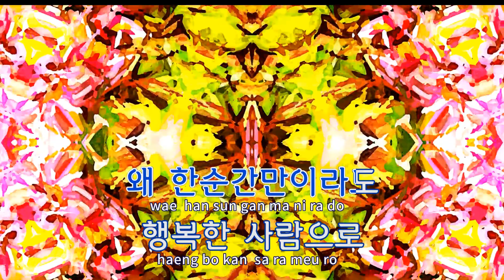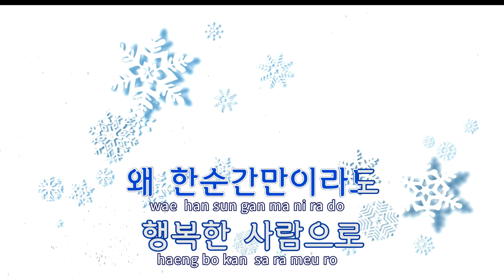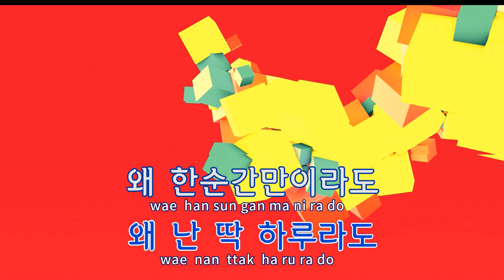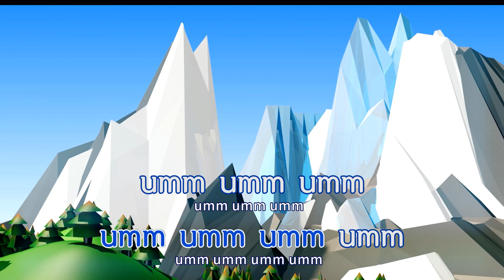[TJ노래방] 운명이내게말해요 - 헤이즈 / TJ Karaoke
운명이내게말해요(동백꽃필무렵OST)  --  헤이즈